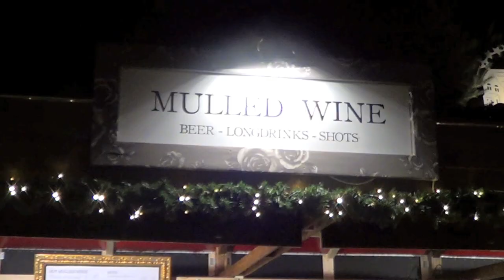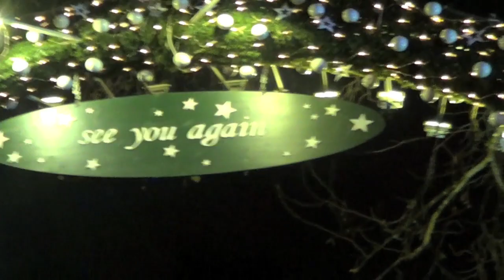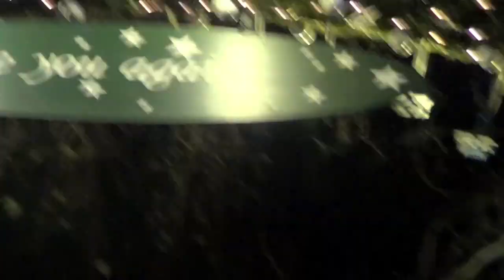A Beautiful Sight, We're Happy Tonight.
I went to Winter Wonderland. Innit.